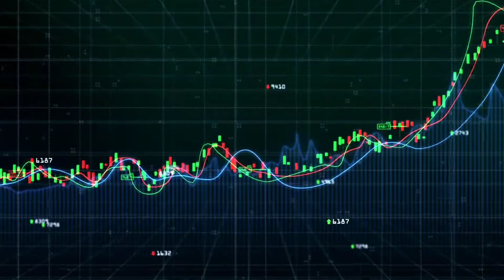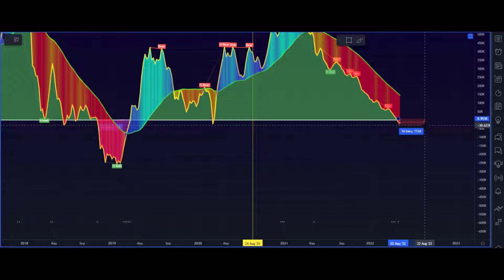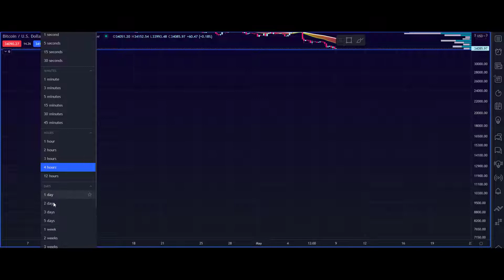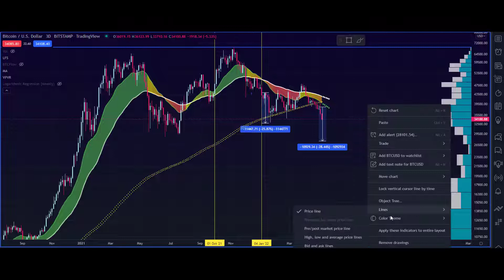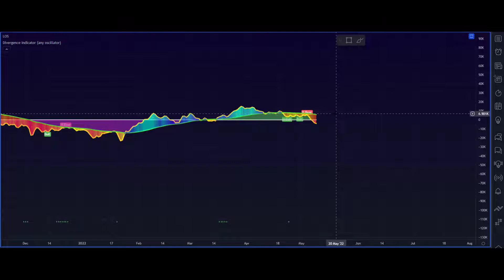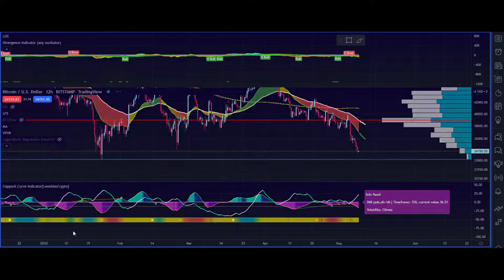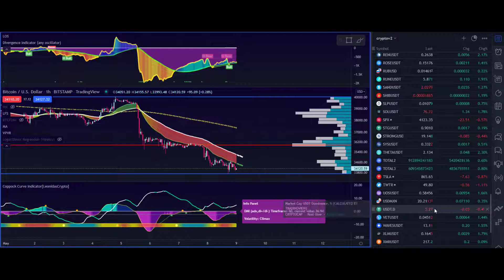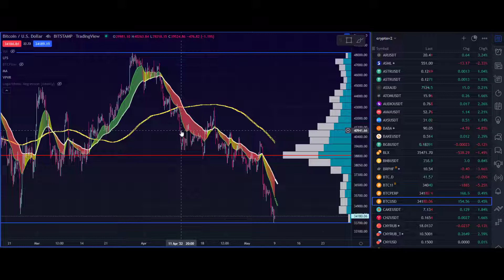For Real this time Bitcoin to Zero( As Expected) .. Weekly Technical Analysis.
Welcome to Leonidas Crypto Channel